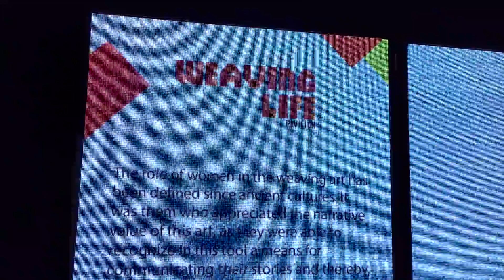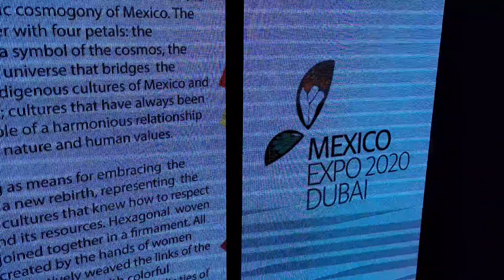Expo 2020 Dubai | Mexico Pavilion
Recorded with a Samsung Galaxy S21 5G in 4K at 30 fps.

DJI Osmo Pocket 2 (Walking videos):

Accessories
DJI OM 4 SE Smartphone Gimbal Stabilizer, 3-Axis:
Handheld Stand Expansion Accessories Bracket With Backpack Clip For DJI OSMO Pocket:
Sandisk Extreme PRO 64gb micro sd:
Sandisk Extreme PRO 128gb micro sd:
Seagate 320GB:

Warning: Don't Re upload this video is subject approval by the original owner...